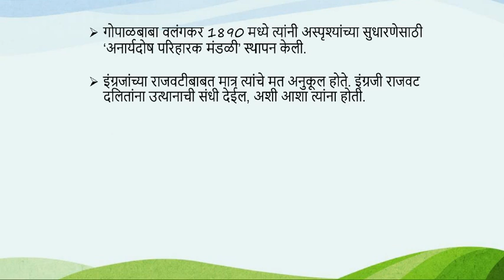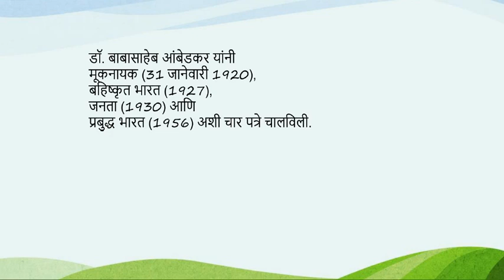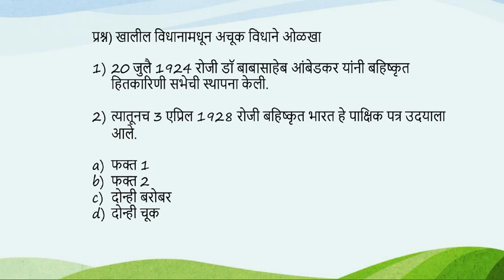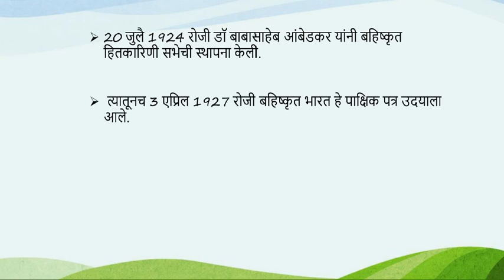Mpsc - History MCQ's Part 4 || इतिहास प्रश्नोत्तरे भाग 4 | Talathi Bharti | zp bharti